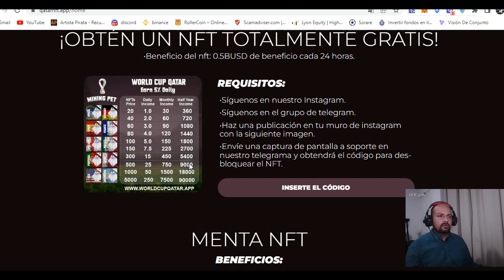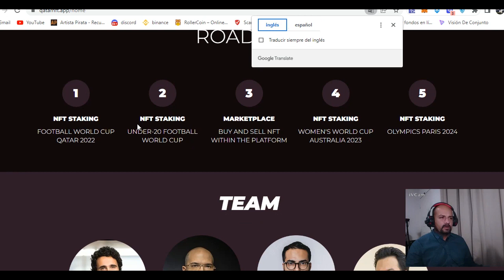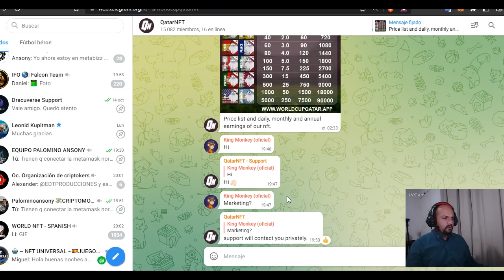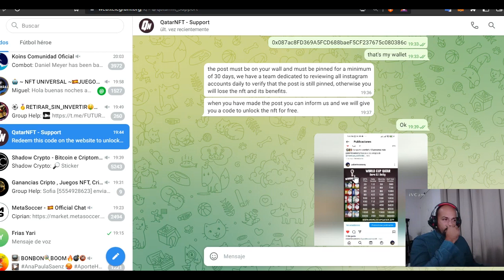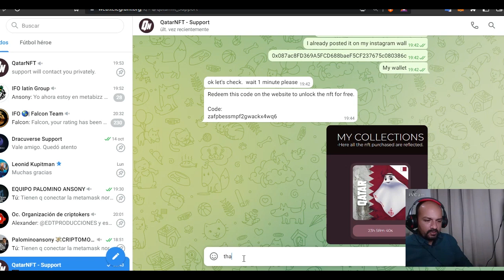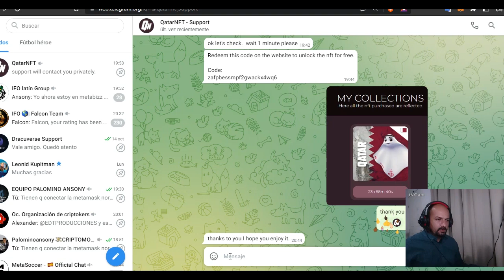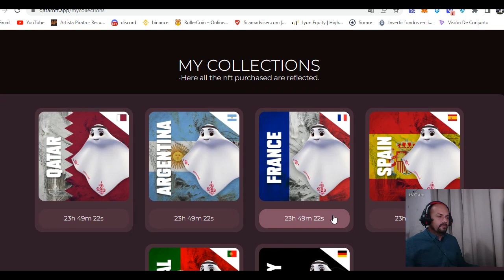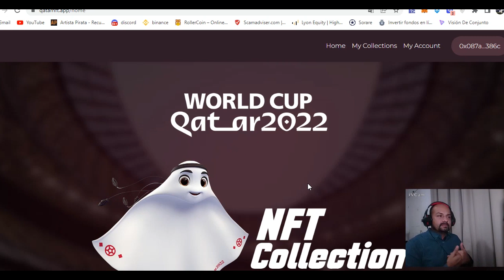WORLD CUP QATAR NFT GAME🤑INVIERTO 1.040$🤑10$ GRATIS🤑FREE TO PLAY-PLAY TO EARN🤑MI MEJOR INVERSION🤑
LINK PARA REGISTRARSE

canal pasqualefz